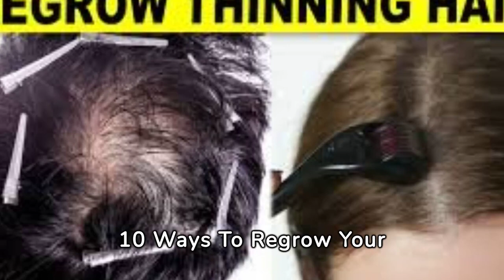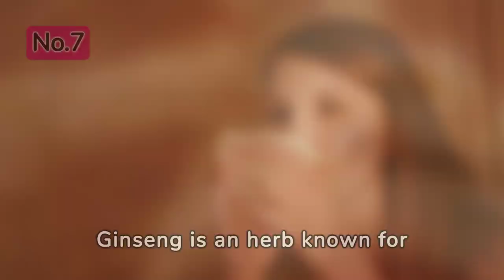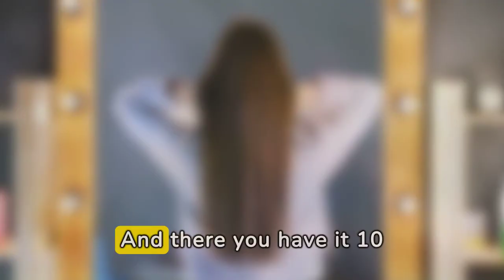10 Natural Methods to Regrow Your Hair | Effective Solutions for Thicker, Healthier Hair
Description: Are you tired of dealing with hair loss and looking for natural remedies to regrow your hair? In this video, we'll explore 10 proven methods to stimulate hair growth and achieve thicker, healthier locks without resorting to harsh chemicals or expensive treatments. From dietary changes to scalp massages and herbal remedies, discover how you can naturally rejuvenate your hair and regain your confidence. Say goodbye to thinning hair and hello to a fuller mane with these simple yet effective techniques